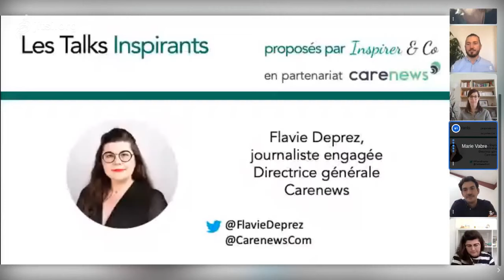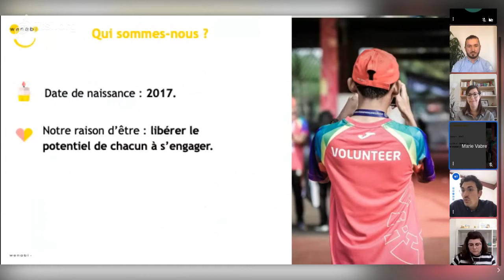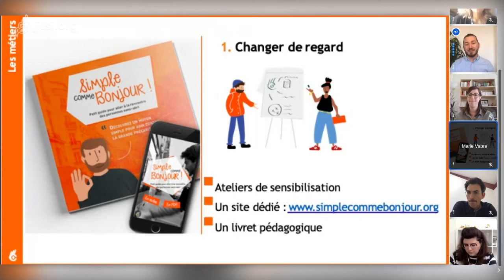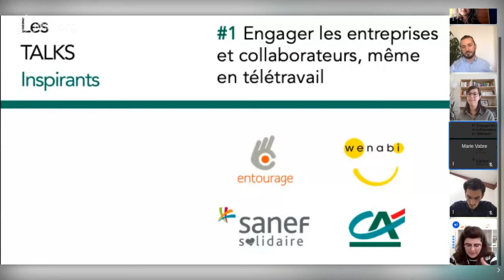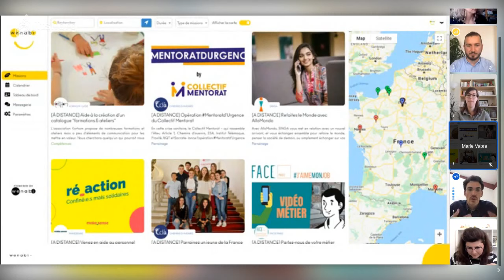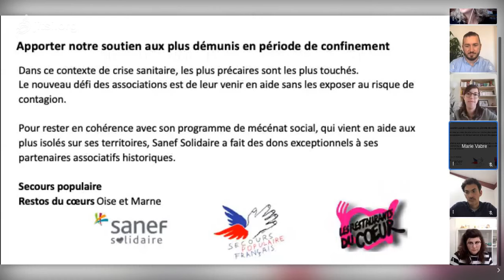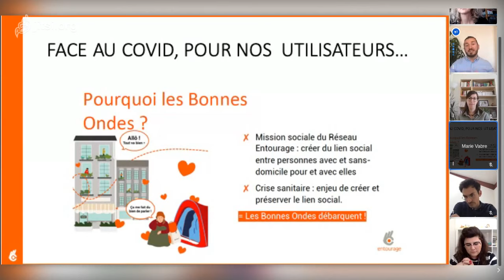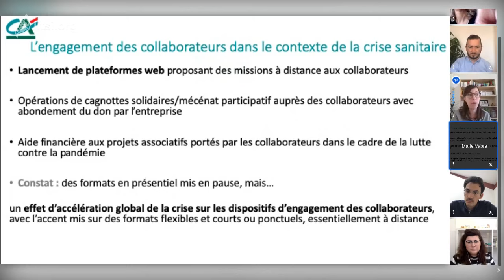Talk Inspirant : Engagement solidaire des collaborateurs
Un TALK organisé par Inspirer & Co, pour inspirer l'engagement solidaire des entreprises & collaborateurs, en télétravail, et sur le terrain, en toute sécurité...

En partenariat avec Carenews et présenté par la journaliste Flavie Deprez.

Avec :
- Jonathan Hude-Dufossé, Directeur du développement & Fundraising - Réseau Entourage

- Sarah Meller, Chargée du mécénat - Crédit Agricole S.A.

- Image par MetsikGarden de Pixabay